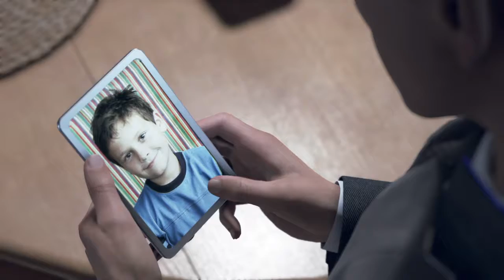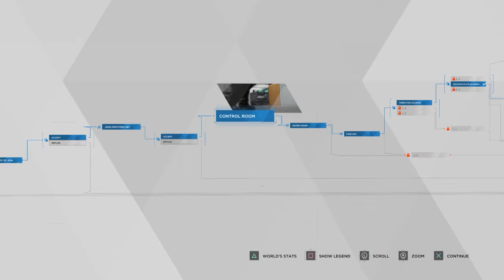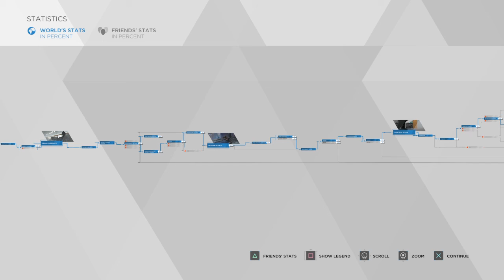Detroit: Become Human Part 11: Amanda, Cole, and a Mistake